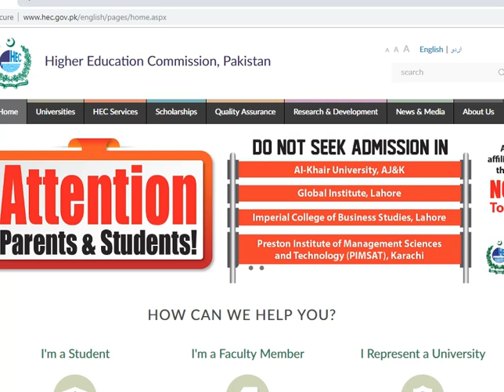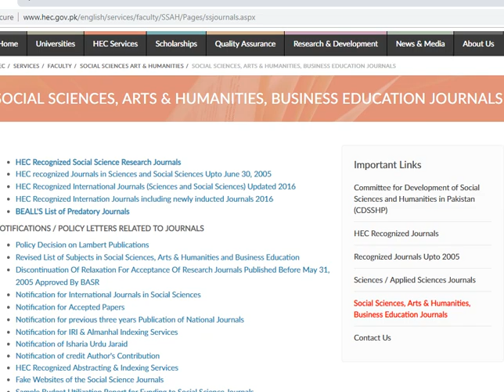HEC Recognized Journals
HEC Recognized Journals for Sciences and Social Sciences, Criteria for Recognition of Journals, How to apply for funding, SOPs